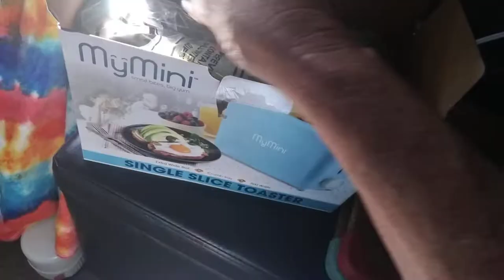Van Life: MyMini Toaster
My mini toaster is a great addition to my kitchen.  When camping I only want one bagel. As a senior living in a van I eat small portions so I make cooking easier.
Mymini toaster link:

To my members thank you for being a member. Your membership means a great deal to me.

To all my members and subscribers your support is greatly appreciated. Your subscription and watching supports in many ways.